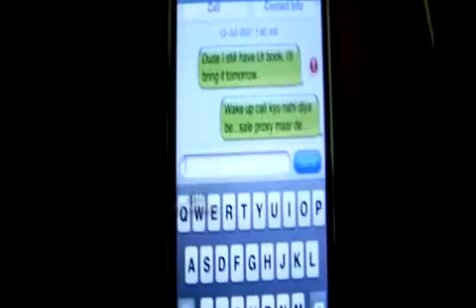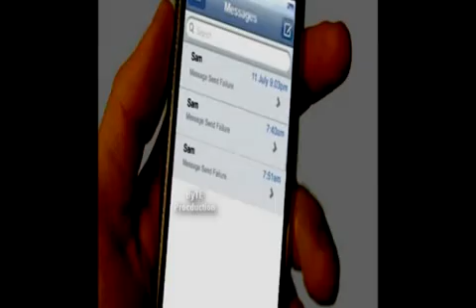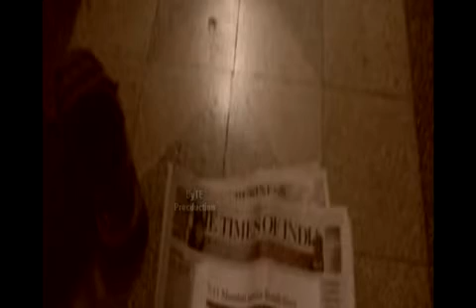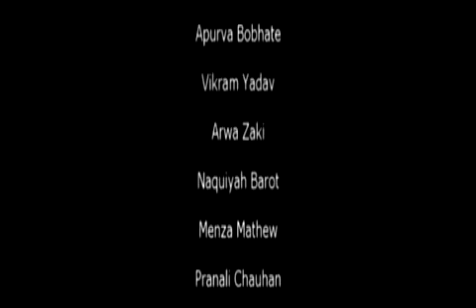Lifeless Life...a tale about mumbai and friends..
This movie won the first place in the short movie making competition (Take 2 2011). Made by the students of SE(2011) MH Saboo Siddik College Of Engg.